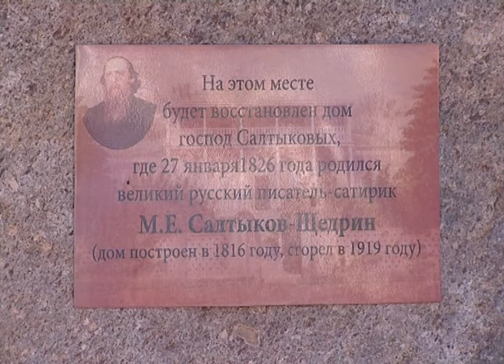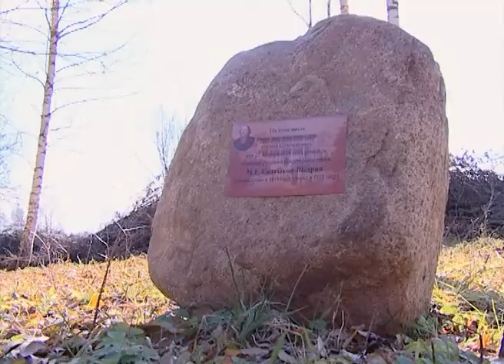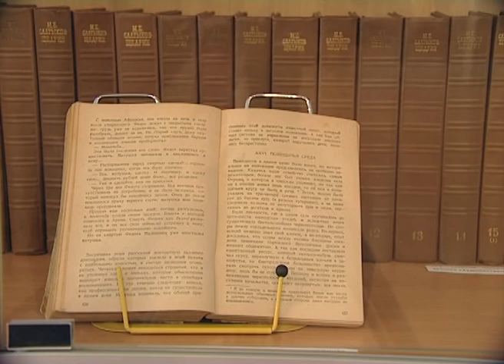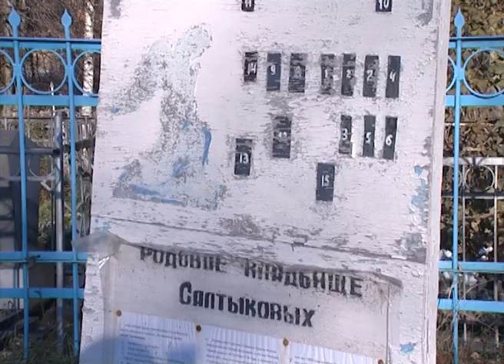Музей Михаила Салтыкова-Щедрина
На минувшей неделе наша съемочная группа побывала в селе Спас-Угол Талдомского района, где находится музей известного русского писателя Михаила Салтыкова-Щедрина. В настоящее время остро встал вопрос реставрации этой уникальной усадьбы